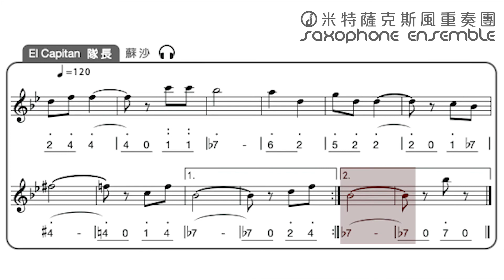【 El Capitan 隊長 】動態樂譜，五線譜跟簡譜一次擁有！米特薩克斯風教材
「 El Capitan 隊長 」的動態樂譜影片來囉🎉

請搭配米特基礎教材第三冊一起做使用喔！

教材｜米特薩克斯風基礎教材第三冊
單元｜第六章 降B大調與二重奏
頁碼｜第23頁
曲名｜El Capitan 隊長
作曲｜蘇沙
學齡｜約第二十一～二十二堂課（每堂課1.5小時）

台北市羅斯福路三段210巷8弄9號
(近台電大樓站１號出口)

About 米特

地址 ◊ 台北市中正區羅斯福路三段210巷8弄9號
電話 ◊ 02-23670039